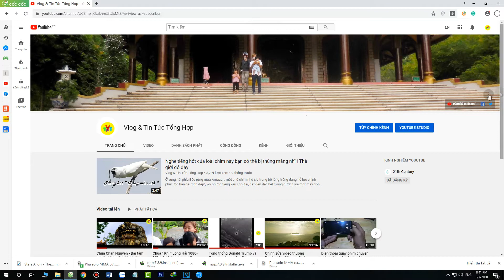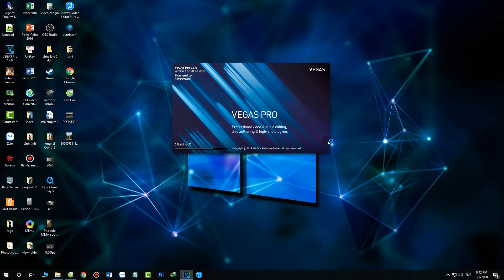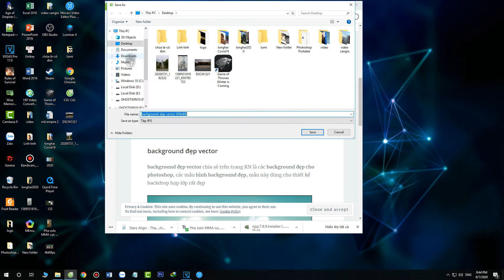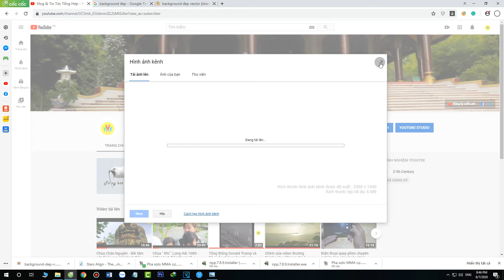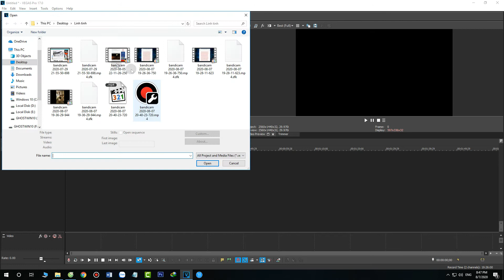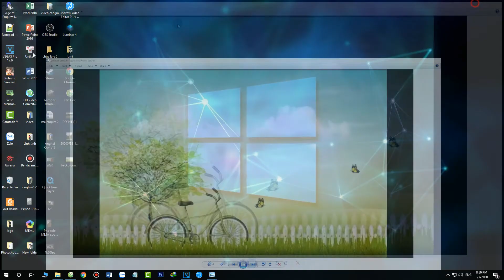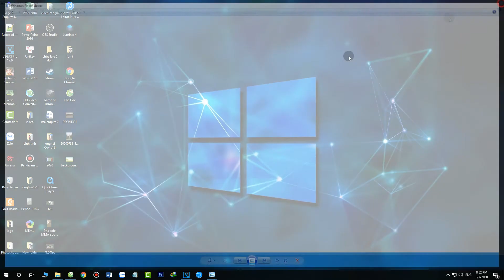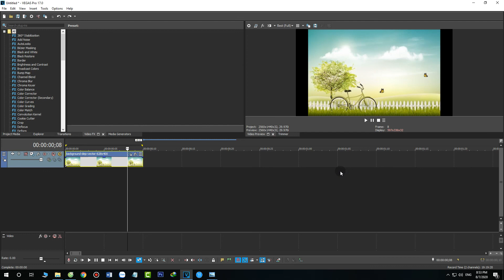Chỉnh sửa kích thước ảnh bằng Sony vegas pro | Vlog tin tức tổng hợp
Hướng dẫn thay đổi size ảnh bằng phần mềm sony vegas pro 17
Vlog & Tin Tức Tổng Hợp xin kính chào quý vị và các bạn.